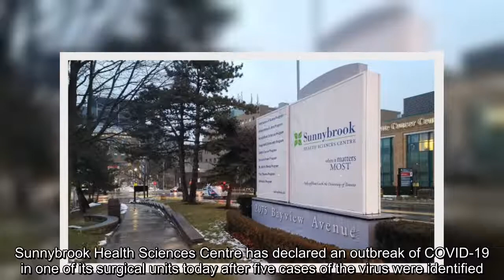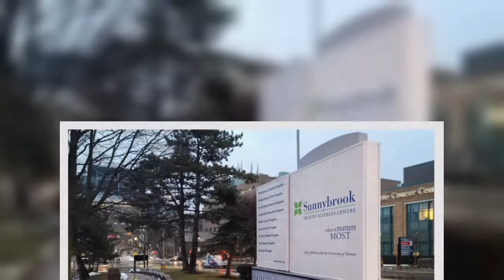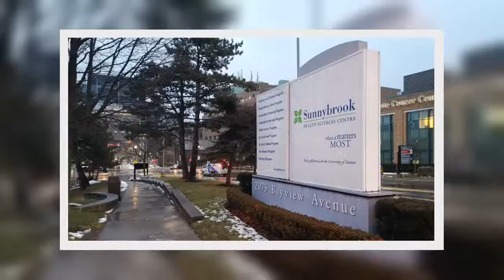✅ Sunnybrook Health Sciences Centre has declared an outbreak of COVID-19 in one of its surgical uni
✅  Sunnybrook Health Sciences Centre has declared an outbreak of COVID-19 in one of its surgical units today after five cases of the virus were identified.